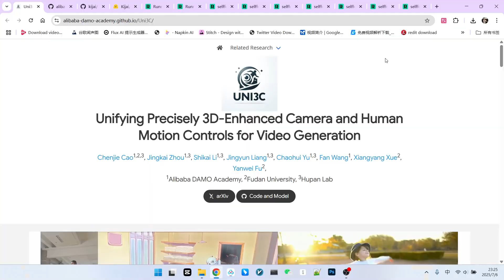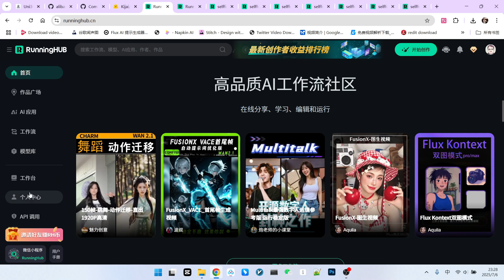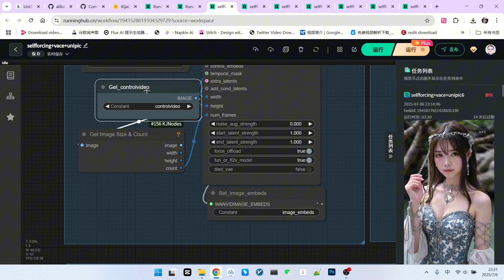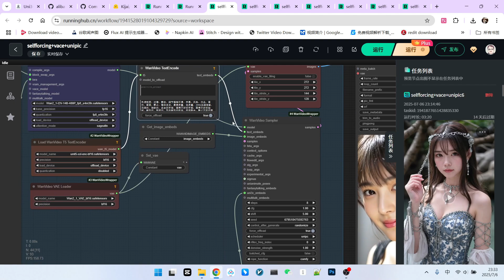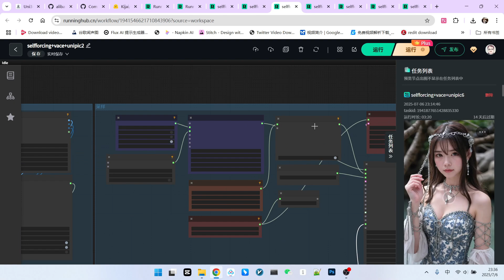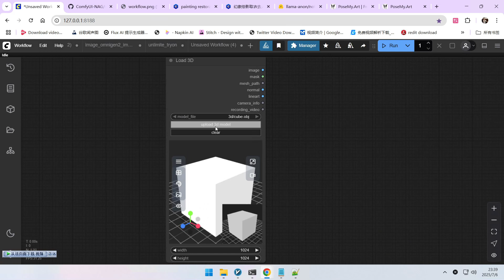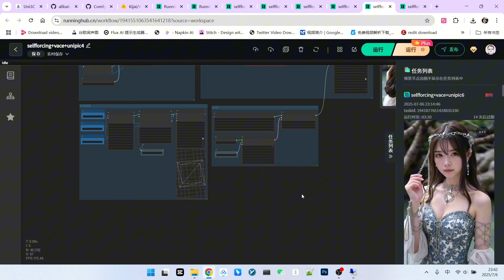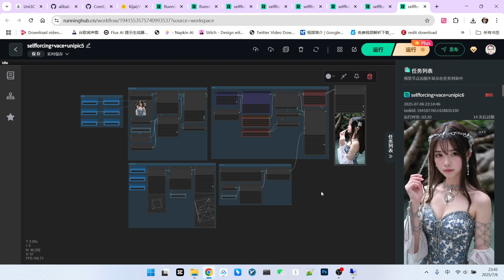ComfyUI + Uni3C 运镜终极技巧！无需视频素材，用3D模型自制“虚拟摄像机”，让你的AI视频动感十足！|The Ultimate Uni3C Camera Control Trick!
🔥觉得你的AI视频太“平”？想实现电影级的丝滑运镜却找不到合适的参考视频？本期视频为你揭秘ComfyUI中的Uni3C技术，并教你一个终极技巧，彻底告别素材荒，让你成为真正的运镜大师！
🔥Feeling like your AI videos are too static and "flat"? Want to achieve smooth, cinematic camera movements but can't find the right reference footage? This video unveils the ultimate Uni3C technique in ComfyUI, a game-changing trick that will end your search for control videos forever and turn you into a camera motion expert!
🎬 你将学到：
1 Uni3C技术核心：了解它如何同时控制相机和动作，为视频注入灵魂般的动感。
2 基础工作流搭建：基于I2V（图生视频），一步步设置Uni3C的ControlNet，掌握其基本用法。
3 终极运镜技巧：学习如何利用ComfyUI内置的3D节点，生成自定义的旋转、推拉等运镜参考视频，从此精准控制画面。
4 工作流优化秘诀：揭示一个被很多人忽略的关键节点，让你的动作控制更精准，效果提升不止一个档次。
5 实战案例演示：通过多个前后对比案例，直观感受从“平平无奇”到“动感丝滑”的惊人变化。
🎬 You'll learn:
1 The Core of Uni3C: Understand how it controls both camera and motion to bring your videos to life with dynamic energy.
2 Basic Workflow Setup: Learn to build the fundamental I2V (Image-to-Video) workflow with the Uni3C ControlNet and grasp its basic application.
3 The Ultimate Camera Trick: Discover how to use ComfyUI's built-in 3D node to generate your own custom camera movement videos (like rotations and zooms) for precise control.
4 Workflow Optimization Secret: Uncover the crucial but often-missed node that dramatically improves motion control accuracy for superior results.
5 Practical Demonstrations: See clear before-and-after examples that showcase the incredible transformation from static images to dynamic, fluid animations.
uni3c
视频中使用在线工作流：
1 uni3c虚拟相机工作流
runninghub粉丝福利 注册送1000点算力
国外用户